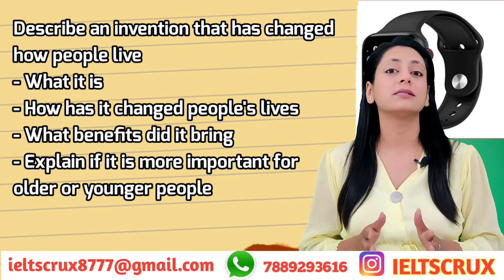Describe an Invention that has changed how people live | May to August 2022 Cue Cards | by Pawan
Latest cue card "Describe an invention that has changed how people live" explained in detail with new and interesting idea in the sample answer with good vocabulary

For availing any Online Ielts Service:
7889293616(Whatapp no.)